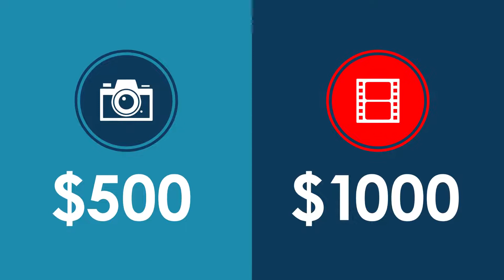【裸辭認真玩】45歲港男辭工砌模型 「瞓完砌，砌完瞓，最開心！」